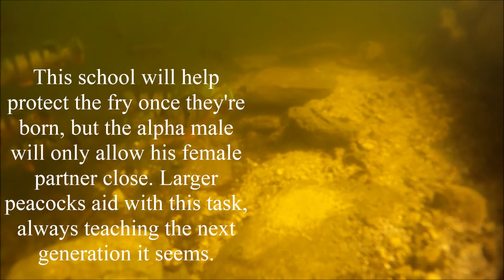Peacocks Everywhere Pt2 "Wolf Pak"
"Wolf Pak2", 25-50+ peacocks schooling with various cichlids & sometimes largemouth bass in Miami, Florida. I recorded this years ago, a distant memory now. In past decades, these huge schools would travel the canals, feeding on everything in their path. Only larger cichlids like blue tilapia, spotted tilapias, "butters", Mayan cichlids & a few others, escape the massacre. Mullet, panfish & cichlids of all sizes alike, can be seen jumping out of the water & onto the banks; "Wolf Pak". Such footage will never be shown by me, as footage exposes the area, mainly in reference to the poachers & lazy bums. Instead, I'd like to showcase another side to the beast. A small Wolf Pak tending to one single female peacock, as she demonstrates most focus on the camera near the nest, a beautiful cluster of soon to be fry. I've been asked in the past, "How do you walk past a nest or on fry? I don't know how you do it." Or, "If they're big, I only take or catch one." Sounds good on paper, but what you're really doing is lowering security by 50% as a pair, because these huge schools are no longer seen. And it doesn't have to be that way... I don't walk away from a pair. I walk away from 50+ at a time. I used to anyways.